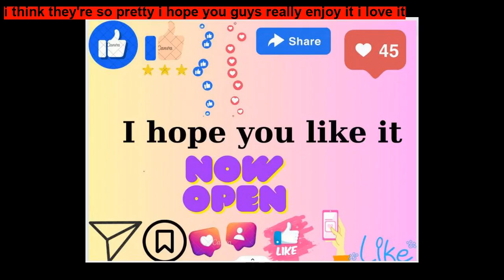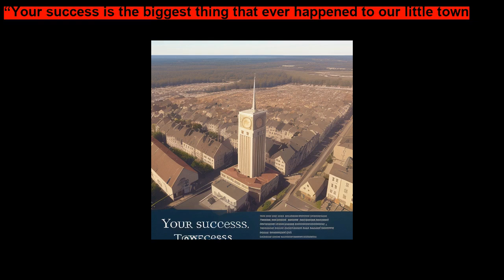Sprinting Spencer Still Wants to Run ~ Short Stories for Kids